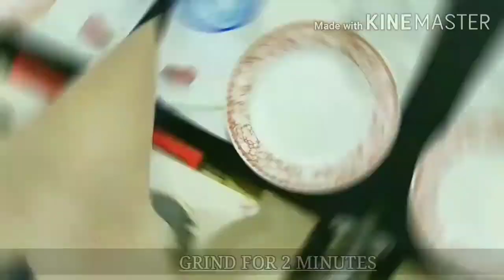Healthy मिल्कशेक | Chocolate Banana Milkshake | Easy Banana Smoothie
Chocolate Banana  Milkshake:
Ingredients:

Banana - 2
Milk (chilled) - 1 cup (250ml approx)
Sugar - 2-3 tsp
Ice Cubes
Chocolate paste
Chocolate - 1
Dry fruits